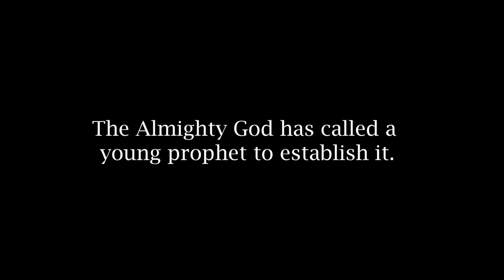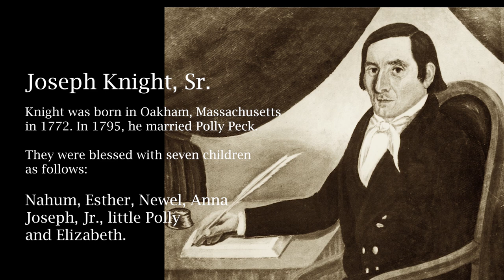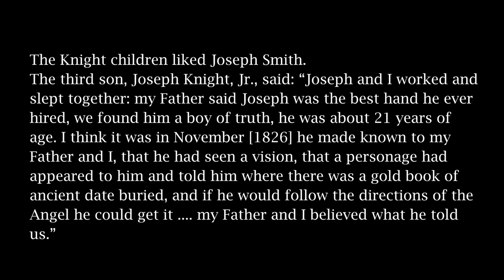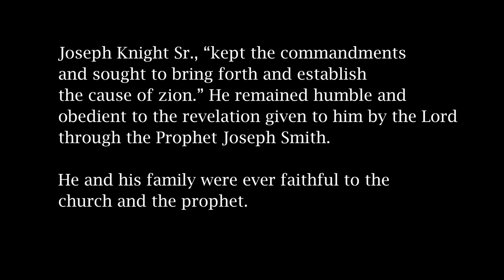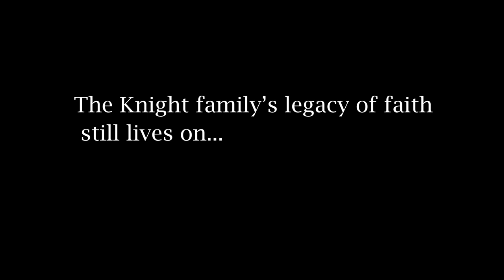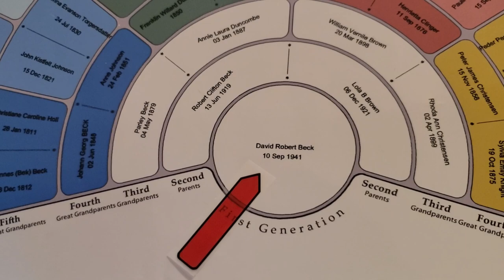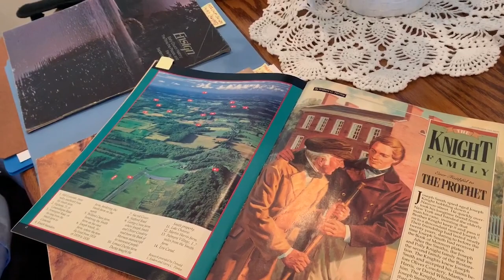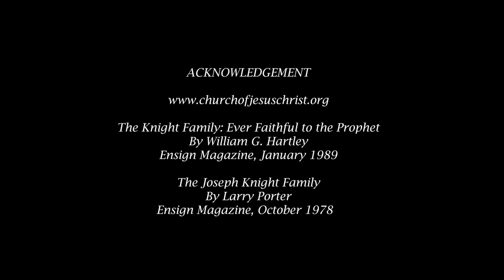THE KNIGHT FAMILY: Ever Faithful - A Family History Moment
The Knight Family: Ever Faithful to the Prophet
By William G. Hartley
Ensign Magazine, January 1989

The Joseph Knight Family
By Larry Porter
Ensign Magazine, October 1978

Colesville Restoration Inc. - The Knight's Colesville Home Photo
Latter-Day Light - Newel Knight's Image